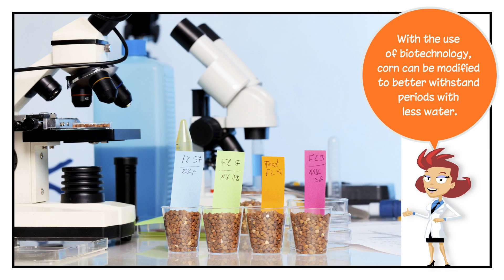Corn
With the use of biotechnology, corn can be modified to better withstand periods with less water.